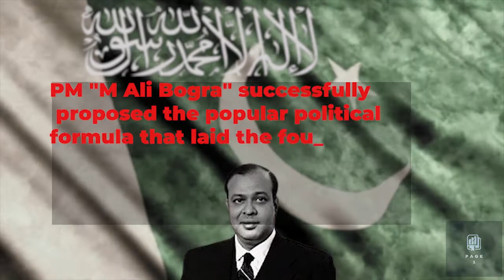Pakistan 3rd Prime Minister facts| Muhammad Ali Bogra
Muhammad Ali of Bogra, or Shahebzada Muhammad Ali Bogra, was from East Pakistan. He was a Calcutta University graduate who went on to be involved in politics for most of his life. Beginning with the Bengal Legislative Assembly, he eventually became Prime Minister of Pakistan. Though he was not a well-known personality throughout much of his career, he was instrumental in helping Pakistan to become the nation it is today. His biggest goal was to create a constitution for Pakistan. To do this, he created the famous “Bogra Formula”. This formula outlined the structure to be used for a Government. Unfortunately, before this plan could come to fruition, Ghulam Muhammad, the governor-general of Pakistan, dissolved the Pakistani Assembly. After the Assembly was gone, he was again re-elected as the Prime Minister and later went on to become the Ambassador to Japan. He also made it possible for men to have multiple wives. He himself married his secretary after his first wife had already given birth to two sons. In an interview with the ‘Times Newspaper’, he stated that polygamy was Muslim’s answer to divorce. That way a man can marry another woman he loves while the other wife keeps her dignity intact. He led a life of many accomplishments until dying in his homeland